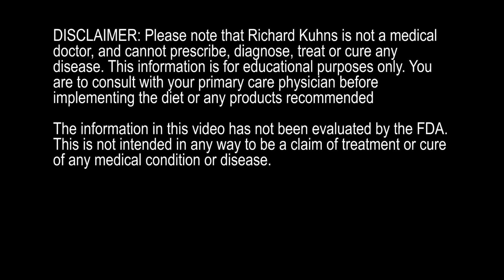Get Your Life Back Author Q&A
An interview with Richard Kuhns, author How to Get Your Life Back From Morgellons and Other Skin Parasites.